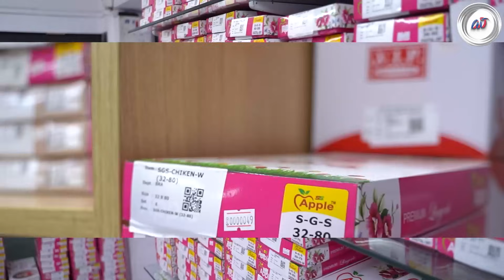अंडरगारमेंट्स के बिज़नेस की सच्चाई, Undergarments Wholesale Market, Undergarments Manufacturer Surat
नमस्कार दोस्तों स्वागत है आप सबका सूरत की सबसे बड़ी अंडरगारमेंट्स की फैक्ट्री में जहा दुनिया के सबसे सस्ते अंडरगारमेंट्स बनते है, और दुनिया की सबसे सस्ते अंडरगारमेंट्स भी मिलते है।

दोस्तों आज के इस वीडियो में अजय अजमेरा सर ने बताया है की सूरत में सबसे सस्ते अंडरगारमेंट्स कहा मिलते है?, सूरत में सबसे बड़े अंडरगारमेंट्स मैन्युफैक्चरर कौन है,  अंडरगारमेंट्स में कितना प्रॉफिट होता है?, अंडरगारमेंट्स में कितना मार्जिन लगाना चाहिए, बेस्ट ब्राइडल अंडरगारमेंट्स 2024,  बेस्ट ब्राइडल अंडरगारमेंट्स 2023, अंडरगारमेंट्स की दुकान कैसे करे, अंडरगारमेंट्स बिज़नेस कैसे करे, अंडरगारमेंट्स कहा से ख़रीदे, सस्ते अंडरगारमेंट्स कैसे ख़रीदे, दिल्ली में सस्ते अंडरगारमेंट्स कहा मिलते है?,अंडरगारमेंट्स  का कलेक्शन मिलेगा, साउथ इंडिया में अंडरगारमेंट्स कहा मिलते है?,  अगर आप भी अंडरगारमेंट्स का बिज़नेस करते है, या करना चाहते है तो हमारी वीडियो को अंत तक ज़रूर देखे।

धन्यवाद।

Hello friends, welcome to the biggest undergarments factory in Surat, where the world's cheapest undergarments are made, and the world's cheapest undergarments are also available.

Friends, in today's video, Ajay Ajmera Sir has told that where are the cheapest undergarments available in Surat?, who is the biggest undergarments manufacturer in Surat, how much profit is made in undergarments?, how much margin should be put in undergarments, best bridal undergarments 2024, Best Bridal Undergarments 2023, how to shop for undergarments, how to do undergarments business, where to buy undergarments, how to buy cheap undergarments, where to buy cheap undergarments in Delhi?, collection of undergarments, where to buy undergarments in South India? , If you also do business of undergarments, or want to do it, then definitely watch our video till the end.